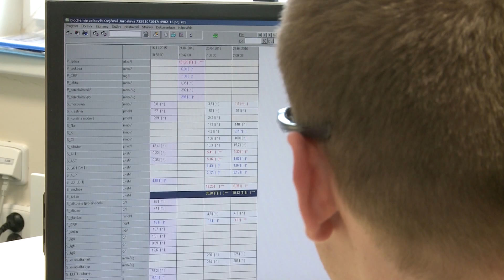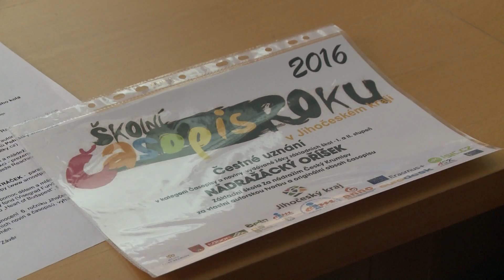Jihočeská televize - U nás v kraji - 29. 5. 2016